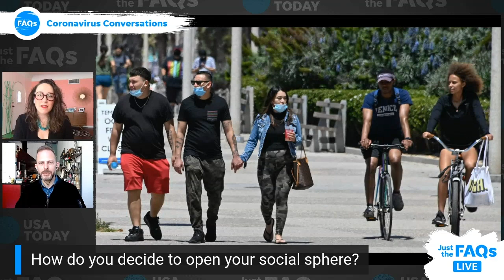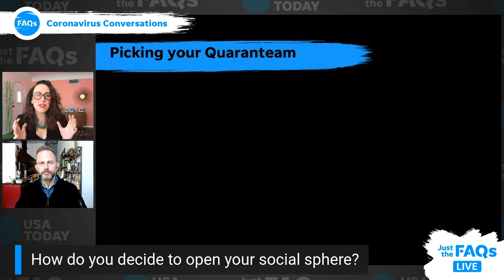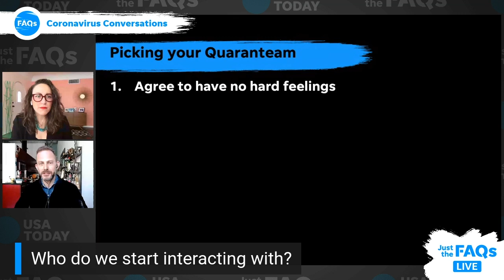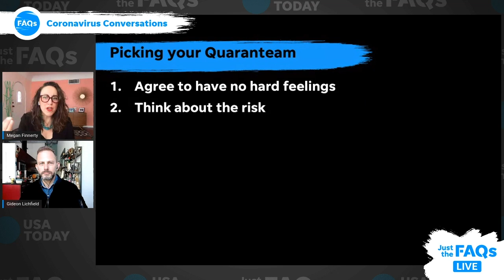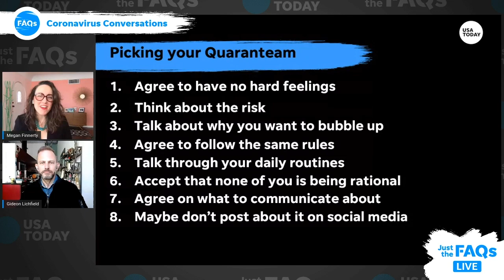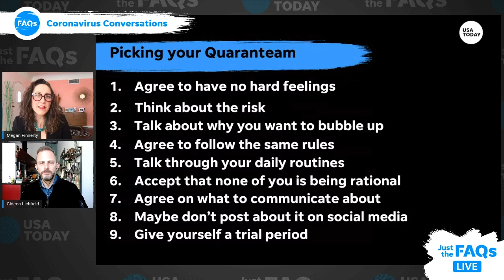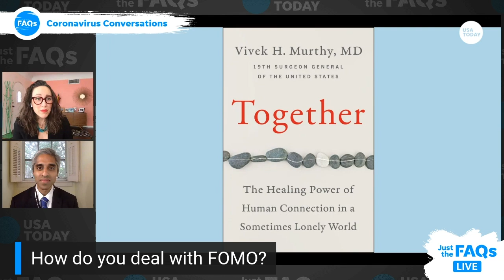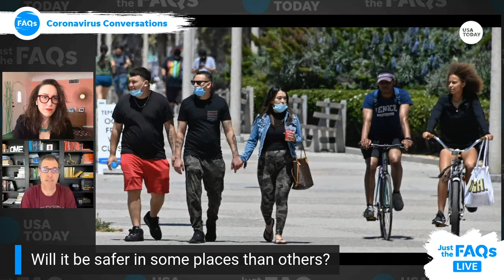How do we return to 'normal' and should you stay under lockdown? | Coronavirus Conversations, EP12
As states open up and some people return to life as usual, others will be staying home and isolated.